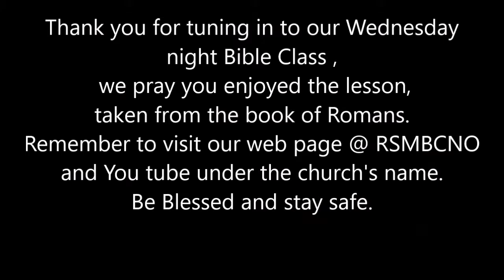Rising Star Missionary Baptist Church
Bible Class
Lesson: Book of Romans